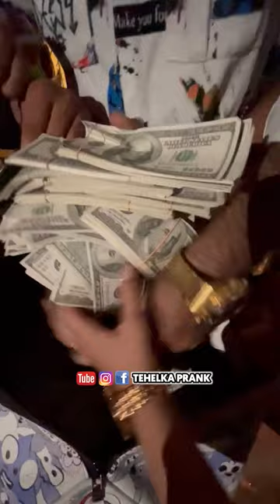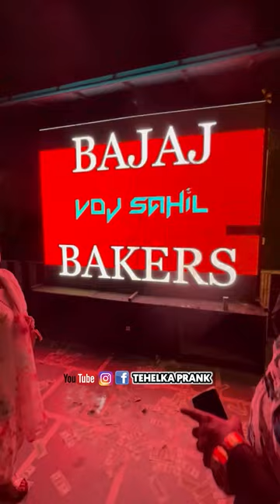बीवी इतने सारे पैसे देख कर रो पड़ी 😳?